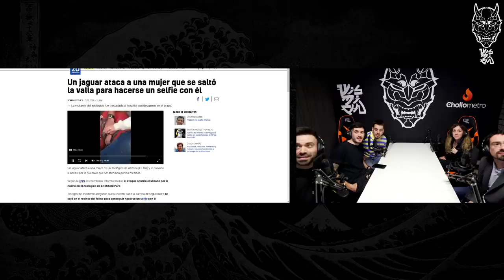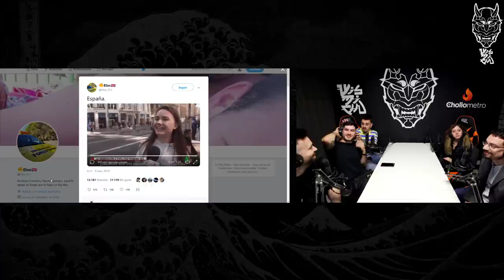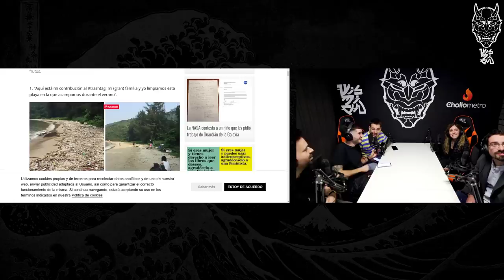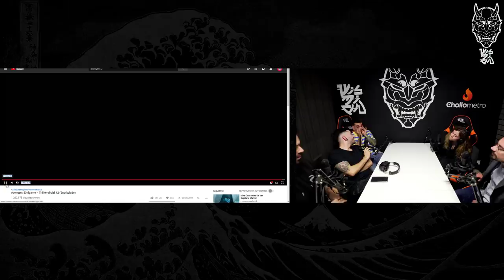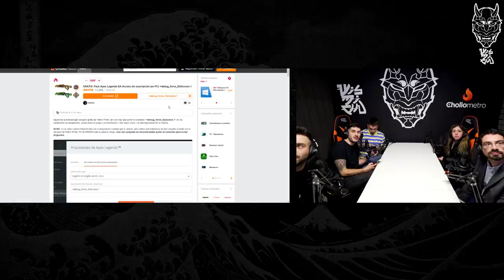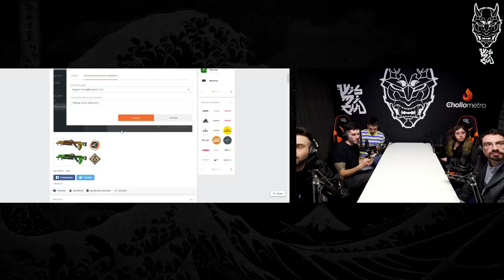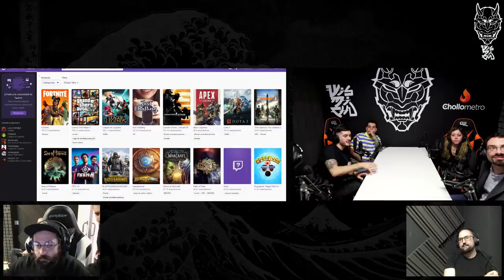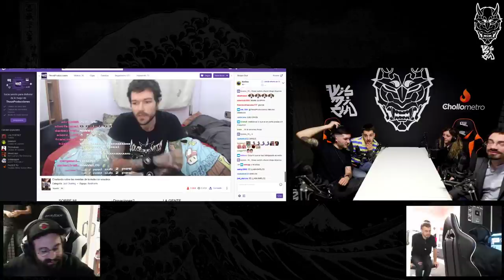W-PODCAST #15 | Padial & Miare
Hoy en W-Podcast #15 tenemos como invitados a Carlo Padial  y Miare
Los chollos de hoy: